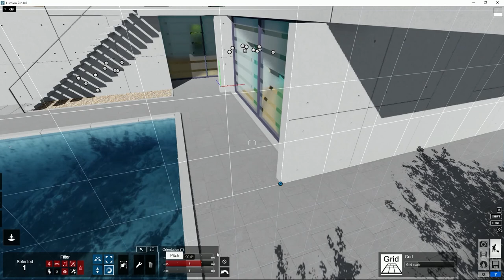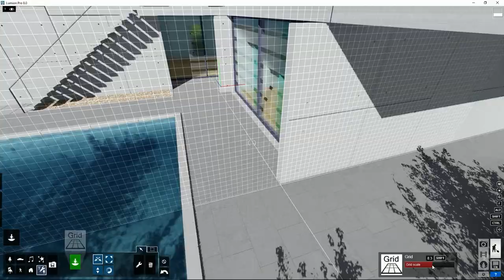Lumion 8 - Construcción: Objeto rejilla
Descubre las novedades de Lumion 8 para crear renders increíbles.